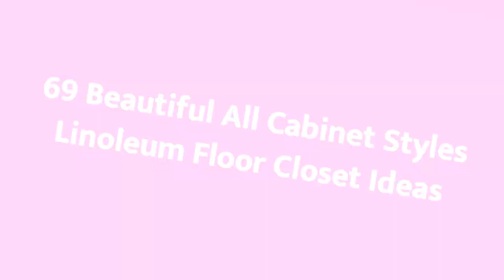75 Beautiful All Cabinet Styles Linoleum Floor Closet Design Ideas #142 🛋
0:00 - Intro
0:00:12 -  #1
0:00:17 -  #2
0:00:22 -  #3
0:00:27 -  #4
0:00:32 -  #5
0:00:37 -  #6
0:00:42 -  #7
0:00:47 -  #8
0:00:52 -  #9
0:00:57 -  #10
0:01:02 -  #11
0:01:08 -  #12
0:01:14 -  #13
0:01:20 -  #14
0:01:26 -  #15
0:01:32 -  #16
0:01:38 -  #17
0:01:44 -  #18
0:01:50 -  #19
0:01:56 -  #20
0:02:02 -  #21
0:02:09 -  #22
0:02:16 -  #23
0:02:23 -  #24
0:02:30 -  #25
0:02:37 -  #26
0:02:44 -  #27
0:02:51 -  #28
0:02:58 -  #29
0:03:05 -  #30
0:03:12 -  #31
0:03:19 -  #32
0:03:26 -  #33
0:03:33 -  #34
0:03:40 -  #35
0:03:47 -  #36
0:03:54 -  #37
0:04:01 -  #38
0:04:08 -  #39
0:04:15 -  #40
0:04:22 -  #41
0:04:29 -  #42
0:04:36 -  #43
0:04:43 -  #44